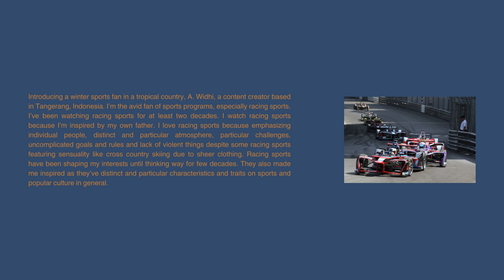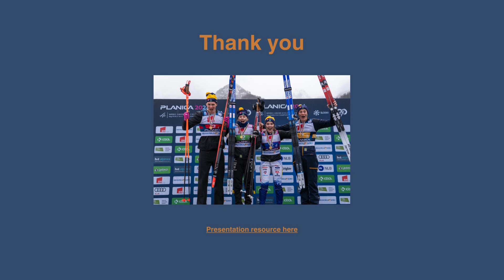Why do I like winter sports | Presentation | Anindya Miskovic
[EN]
A presentation about winter sports fan in a tropical country.
This presentation is made with Canva.

[ID]
Sebuah presentasi tentang penggemar olahraga musim dingin di sebuah negara tropis.
Presentasi ini dibuat dengan Canva.